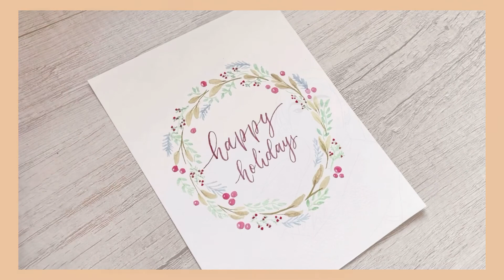Christmas Wreath Painting Using Unibeem Brush Pens | PAINT WITH ME 🇵🇭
Musician: Rook1e

Musician: Rook1e